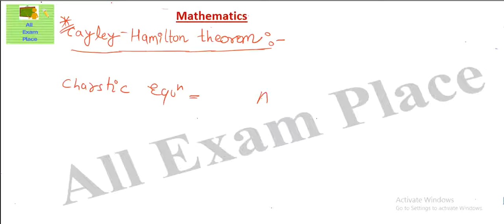Cayley Hamilton theorem in matrix Engineering mathematics lecture for GATE 2017 part-13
1.Gate Guide Mechanical Engg. 2017

2. GATE 2017- Mechanical And PI Engineering

3.Wiley Acing The Gate: Mechanical Engineering

4. GATE Mechanical Engineering 2017

1.Civil Engineering IES, GATE, PSUs And Other Competitive Exam

2.Civil Engineering IES, GATE, PSUs And Other Competitive Exam by B. Singh

3.Civil Engineering: Through Objective Type Questions

1.GATE 2017: Electrical Engineering Solved Papers

2.Gate Paper Electrical Engineering 2017 (Solved Papers 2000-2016)

3. 10 Year’s Solved Papers Gate: Electrical Engineering

4.Chapterwise Previous Years’ Solved Papers (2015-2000) GATE Electrical Engineering

5.GATE Electrical Engg. Solved Papers 20 years: Chapter Wise

1.Chapterwise Previous Years’ Solved Papers (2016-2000) GATE ECE

2.GATE-16 Electronics & Communication Engineering Old Papers

3.GATE Paper ECE 2017 (Solved Papers 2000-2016)

4.GATE-2017: Electrical Engineering Solved Papers

2.IES, GATE, PSUs: A Handbook for Computer Science /IT Engineering